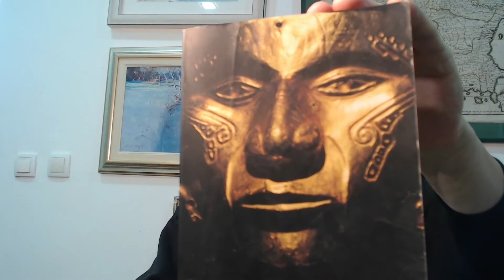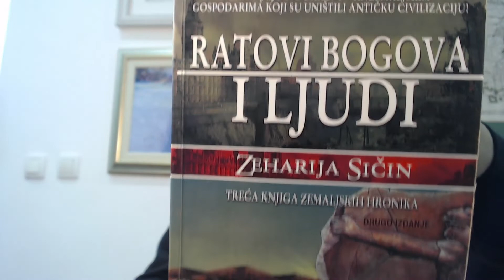Ilija Čelar - Kovčeg zavetni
Čudesno putovanje najmisterioznijeg predmeta u istoriji ljudskog roda.